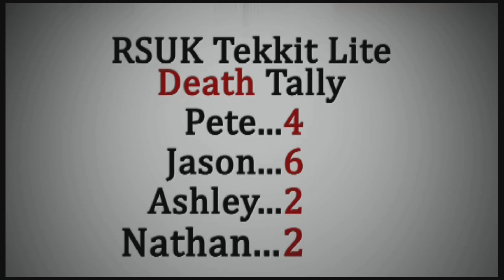Tekkit Lite 54: I'm Not Going To Say It Or You'll Strangle Me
We start construction of our nuclear power plant.